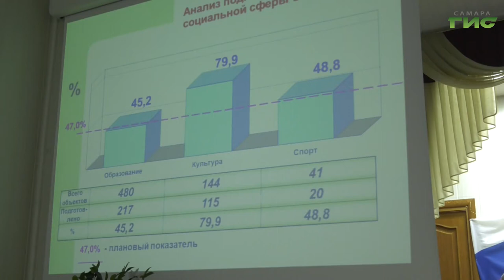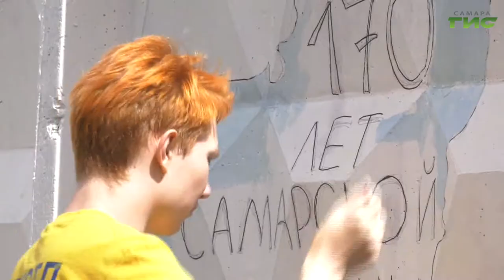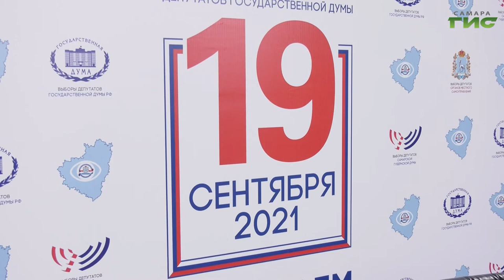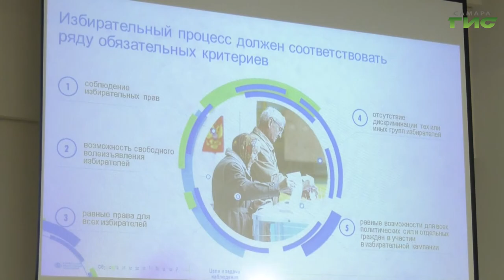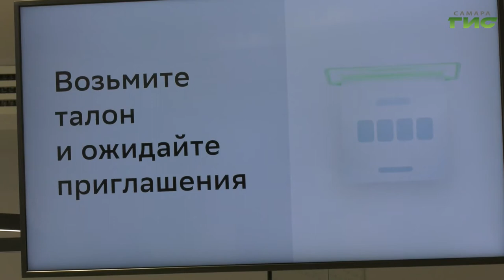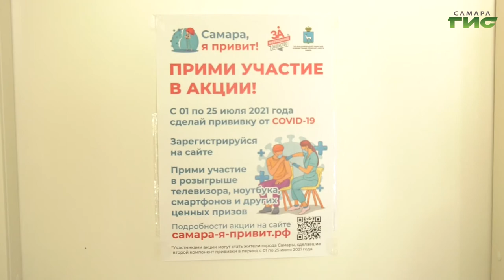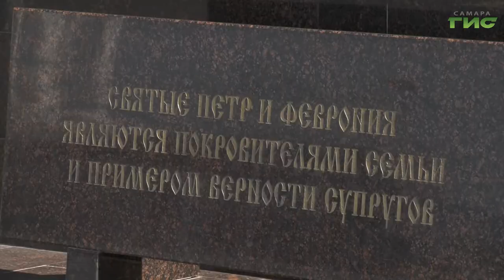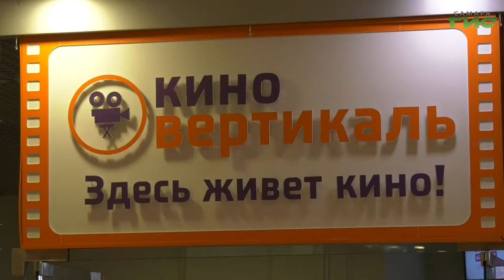"События" от 08.07.2021 (вечер)